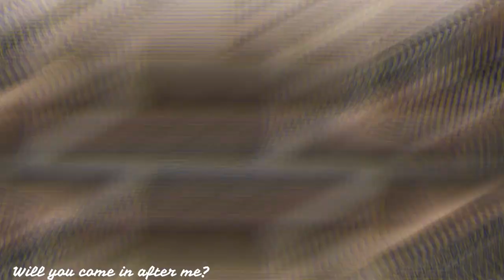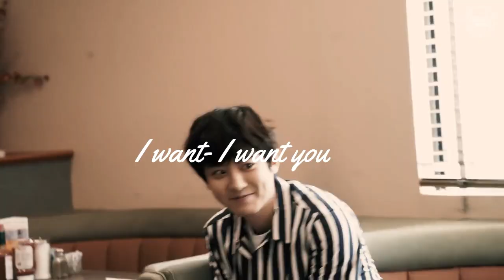[FMV] Park Chanyeol - Honesty (Yedam Cover)